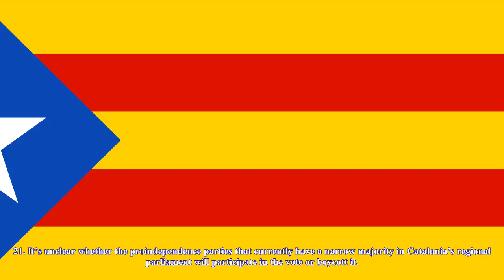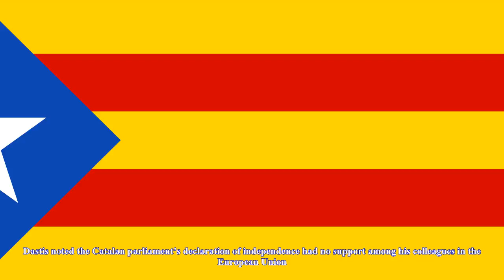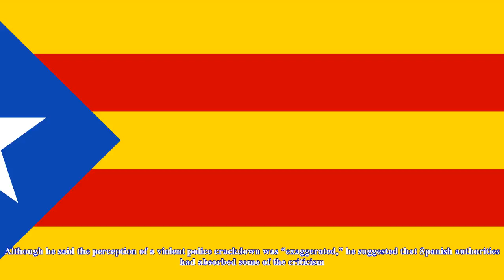[Chanel News] Spanish envoy: catalan leader out of a job ‘no matter what’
Spanish envoy: catalan leader out of a job ‘no matter what’